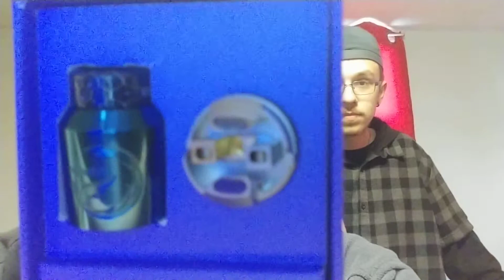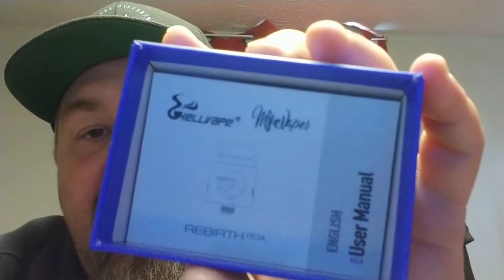Rebirth rda par hellvape/Mike vapes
Aux plaisirs de la vape !!!